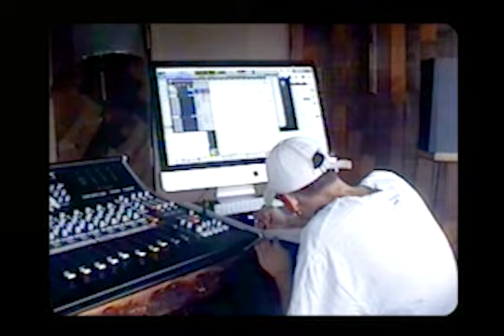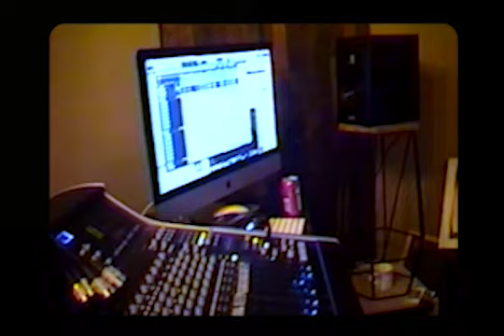Buhodermia 夜 - Zafra (Making of Euphanasia)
2020.

Cámara: Iziou, Pamuk.
Edición: Carolina Peña.
Beats: Pico, Schiffer & Buho.